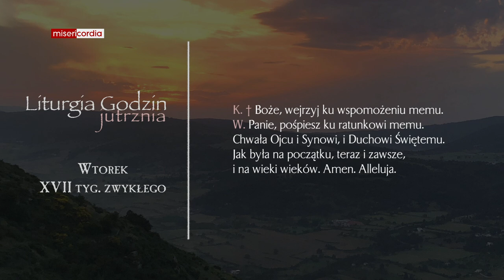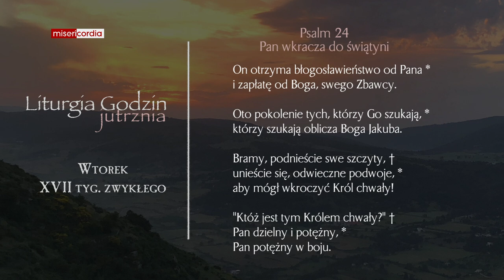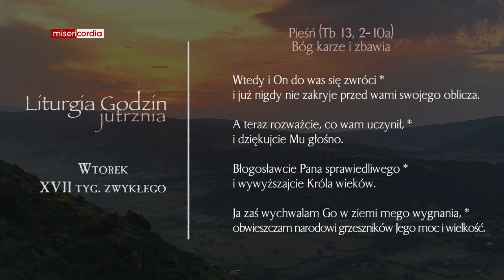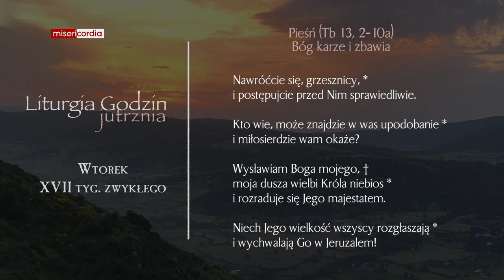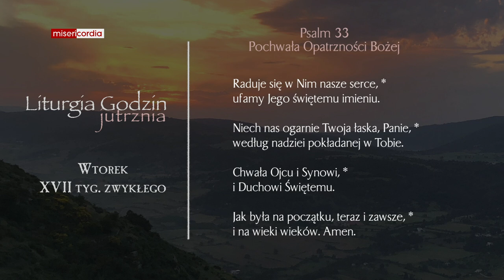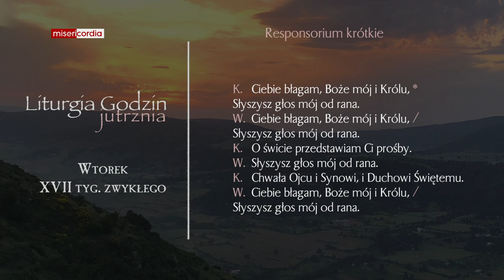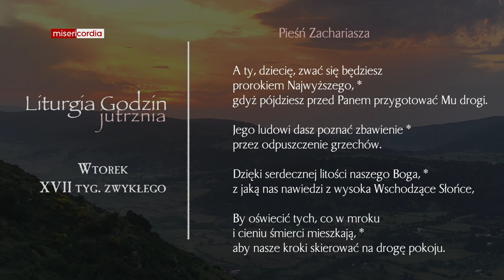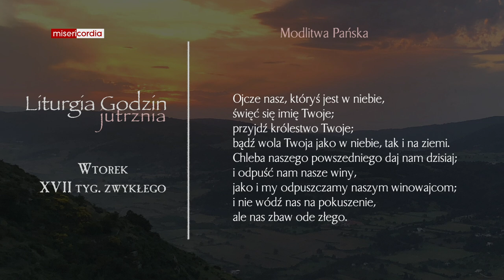Liturgia Godzin | Jutrznia | Wtorek, XVII tyg. zwykłego